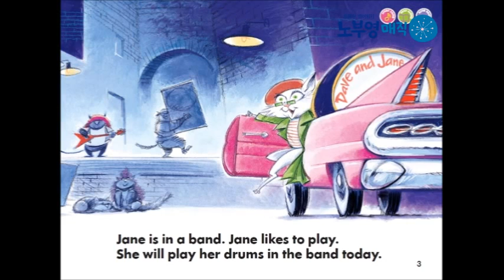[노부영매직음원맛보기] 노부영 런투리드 파닉스 -Dave and Jane's Band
노부영매직음원맛보기  - 노부영 런투리드 파닉스  - Dave and Jane's Band  입니다